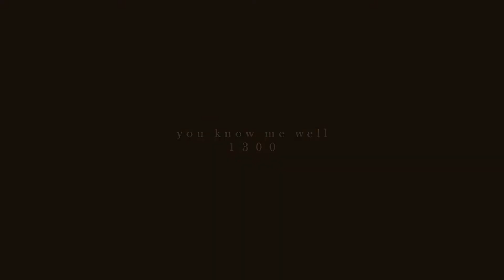уσυ киσω мє ωєℓℓ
I really like the way this turned out, first full tazz video in a while :')

Really pleased with the progress this horse is making, so proud.

Hope your all well.

Eloise xx